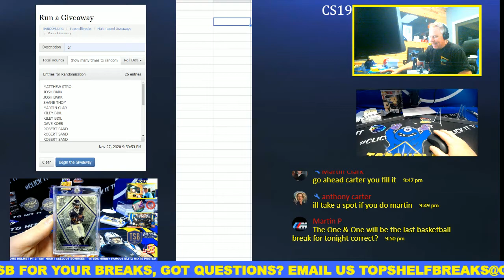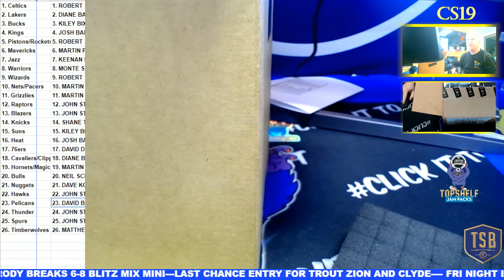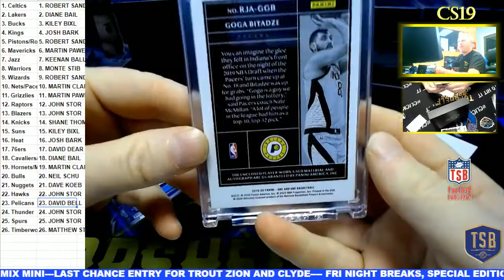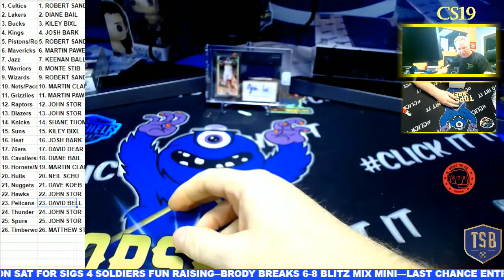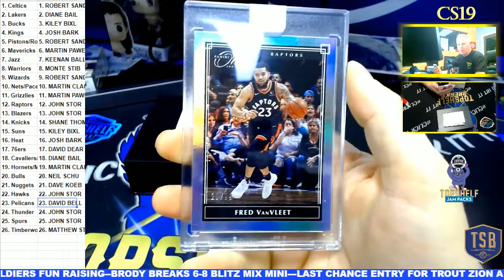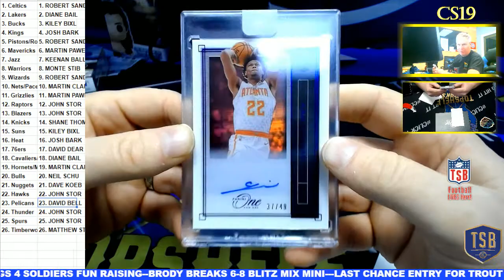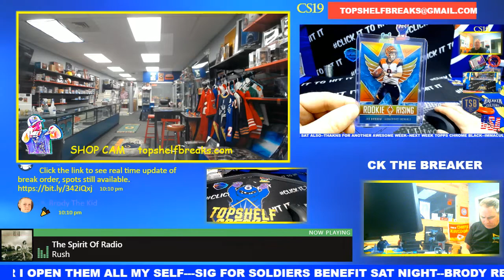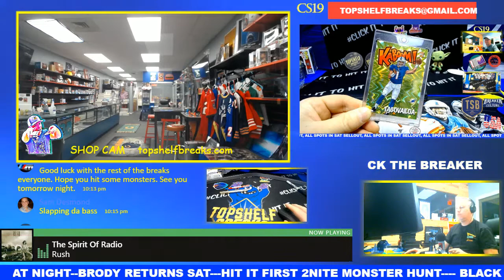PANINI ONE AND ONE CASE FRI NBA